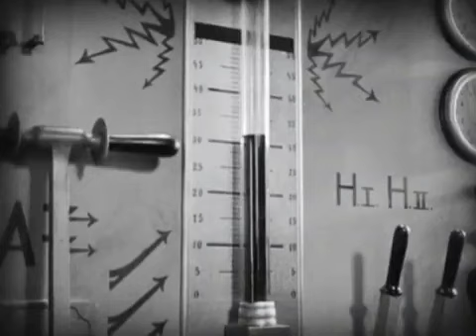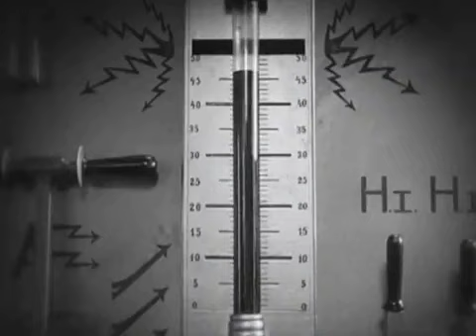Alan Vega - Automatic Terror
Wirh Freder's delirium from Metropolis.